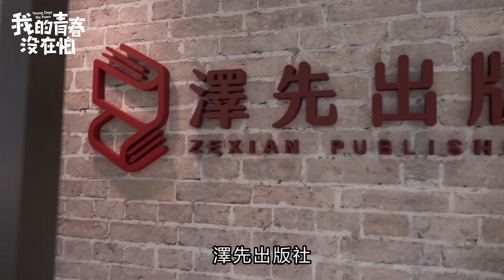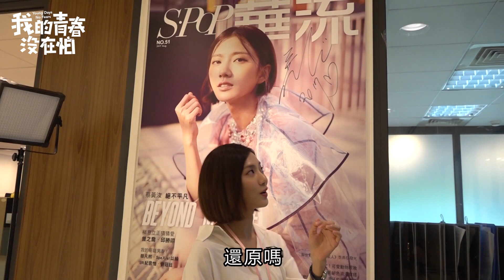【我的青春沒在怕Young Days No Fears】明珊幕後指導十頁跟總編？？！青春幕後花絮｜蔡黃汝、唐禹哲、張雁名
豆花大師指導如何才能生意興旺XD
今夏最青春無畏，2020華劇《我的青春沒在怕》
晚上8點 三立都會台CH30、Vidol
晚上12點 愛奇藝、LINETV上架
每週一到週四
晚上9點 華視 CH12